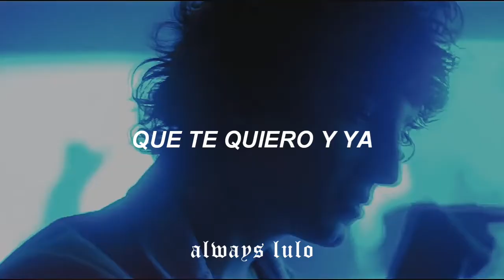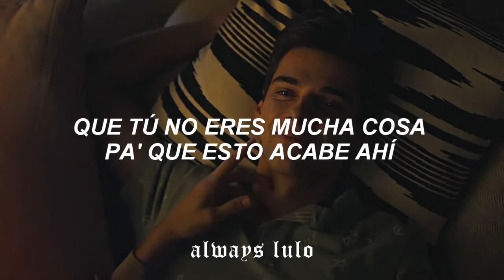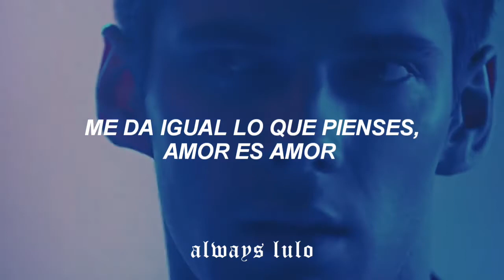Danna Paola - TQ Y YA (Letra)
🌻 Frase fav: "Contigo pa'l mundo, alzando la bandera hasta la muerte".

Espero te haya gustado el vídeo y tengas un bonito día. 💕

🌴 Si te gusto el vídeo, por favor deja un like, comentario o compartirlo.

🌴 Si quieres dejar una canción para que la haga, dejalo en la cajita de comentarios y con gusto la hare.

🌴 Disfruta un rato de música.

subtítulos, sub al español, traducido al español, español, traducción